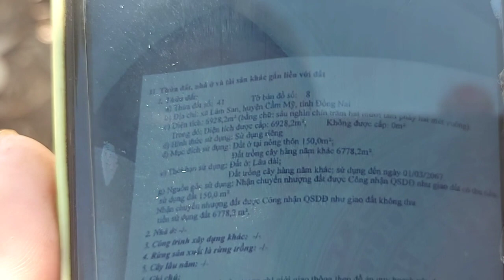đất phân lô,sih lờicao)Bán đất lâm san,cẩm mỹ/6928m2 +150tcư/mặt tiền dài 100m/ 440 1sao/0786596778